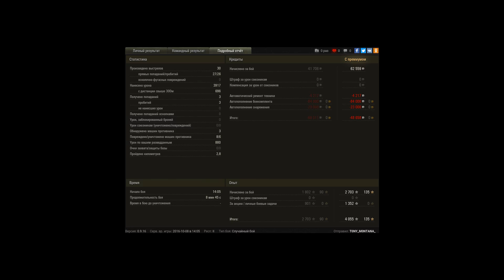amx12t 4тыс дамага, воин, 1 хп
Не мог насветить 4 тыс, решил набить 4 тыс, 4 поджога за бой, конец боя с 1 хп, эпик